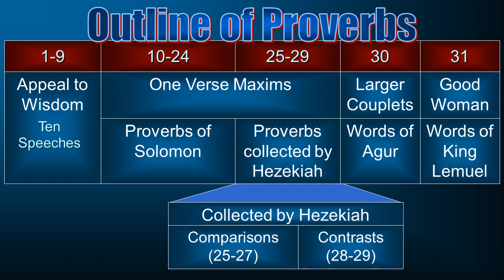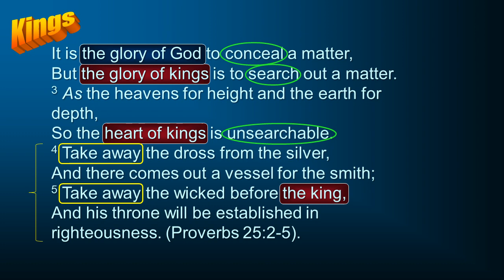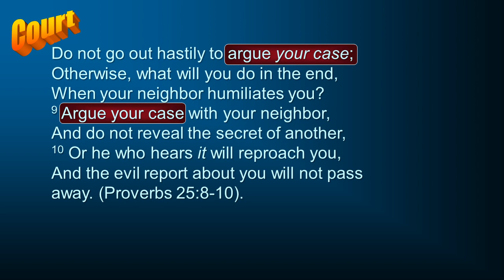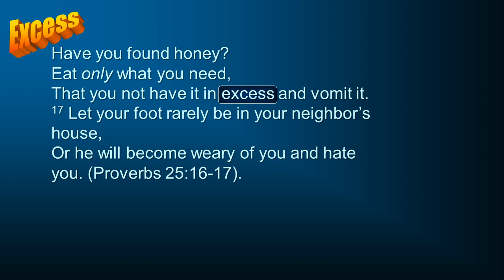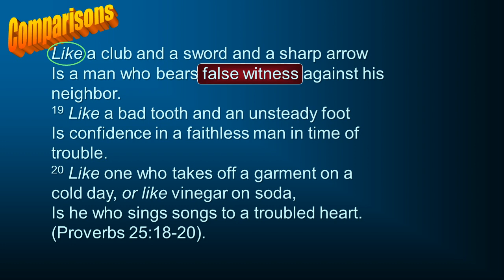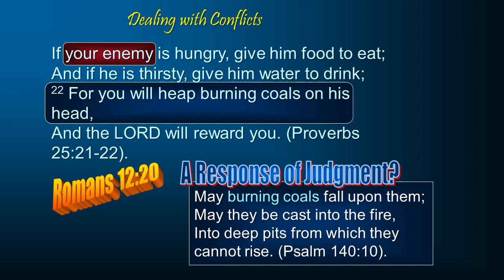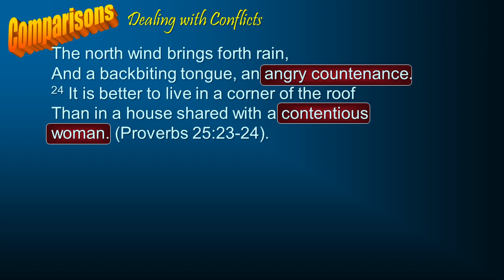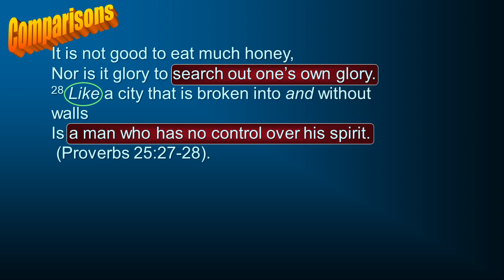Proverbs 25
A Commentary on the Book of Proverbs.